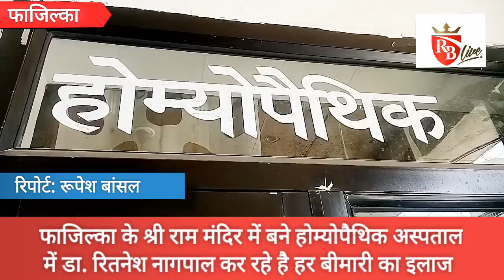Fazilka के डा. रितनेश नागपाल कर रहे हैं हर बीमारी का इलाज